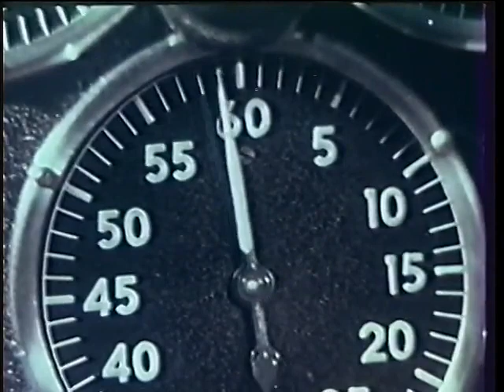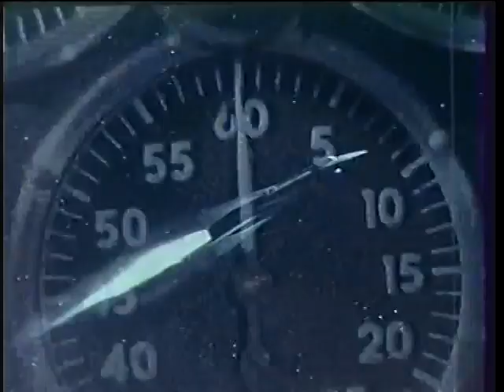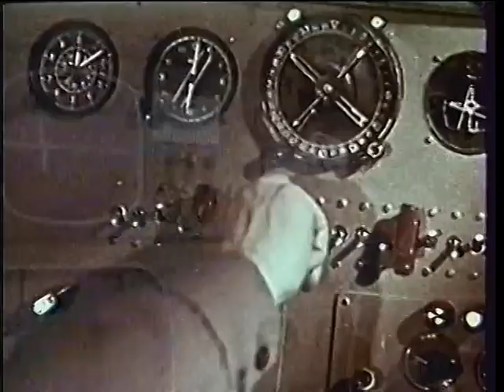Voyage to the Planet of Prehistoric Women (1968) | Movie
Astronauts landing on Venus encounter dangerous creatures and almost meet some sexy Venusian women who like to sun-bathe in hip-hugging skin-tight pants and seashell brassieres.

Writer: Henry Ney
Cast: Mamie Van Doren, Mary Marr, Paige Lee, Gennadi Vernov, Margot Hartman, Irene Orton,  Pam Helton, Frankie Smith, Georgiy Teykh, Judy Cowart, Vladimir Yemelyanov, Robin Smith, Cathie Reimer, Yuriy Sarantsev, Georgi Zhzhyonov, Adele Valentine, & Peter Bogdanovich